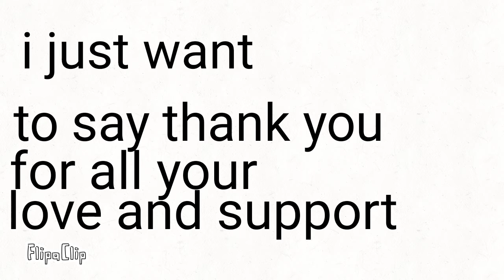Love you all